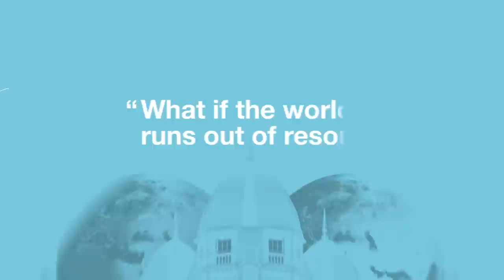Ioannis Ioannou: What if the world runs out of resources? | London Business School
Resource scarcity is forcing managers to rethink not only the economic context in which they are competing, but indeed the environmental context in which they operate. How can big companies manage to adapt their business models to using fewer of earth's resources or alternative resources, in order to generate the level of human development we have witnessed in the last couple of decades?

Dr Ioannis Ioannou is a strategy scholar whose academic research focuses on sustainability and corporate social responsibility.